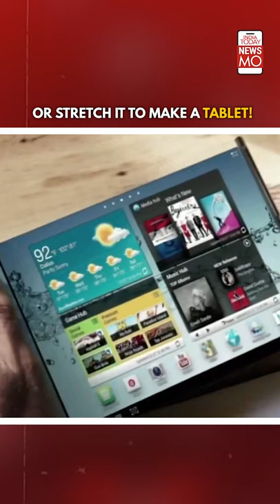Flexible Phone Display | Wear Your Smartphone On Your Wrist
Flexible and stretchy displays will carve the future of gadgets! Researchers have come up with a new tech which will change gadgets display's forever.